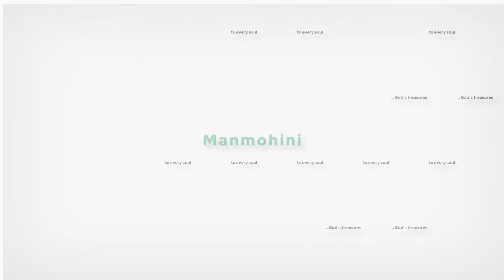Divya didi _ greetings towards Manmohini divine studio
'Manmohini Divine Studio' is the upcoming project at Brahma Kumaris_Shanti Sarovar, Hyderabad. God's spiritual treasures will be creatively presented in various interesting forms through this upcoming Studio. It is planned to create resources to meet the growing need of digital content which can be widely used for TV channels, Cable TVs, FM Radio, Youtube, Facebook and other social media. It is also planned to conduct several online video conferences and Live streamings.

We are happy to have your constant good wishes and support.